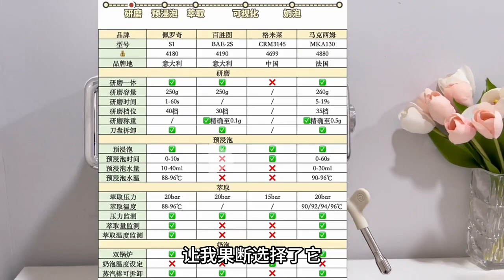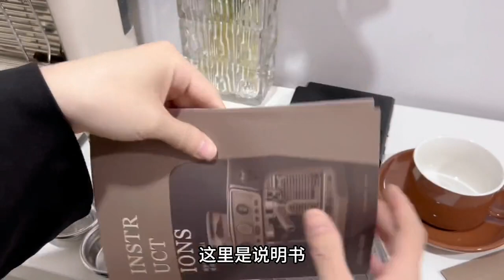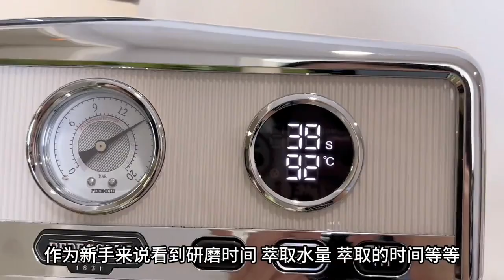生活有仪式感才会更幸福，开箱佩罗奇S1，颜值与实力并存！